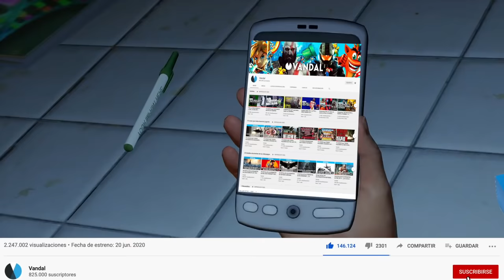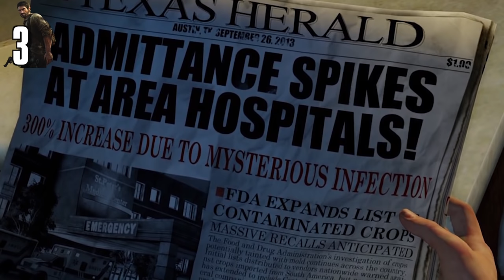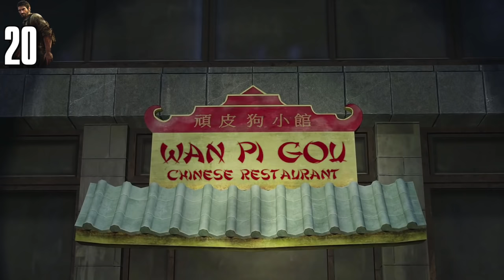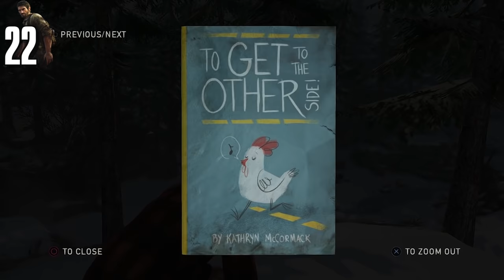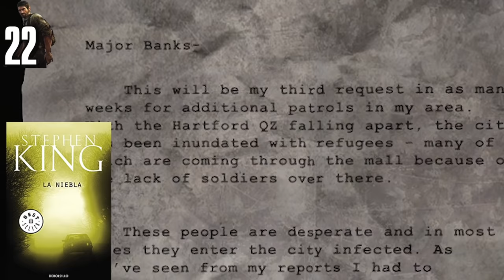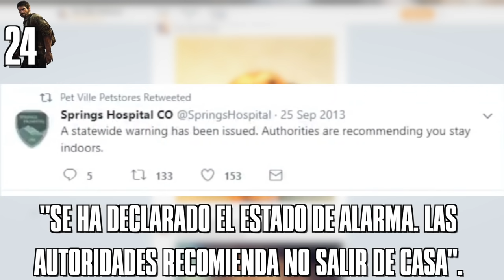30 DETALLES ALUCINANTES de THE LAST OF US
La obra maestra de Naughty Dog tiene infinidad de curiosidades en su interior, como todos los juegos de este estudio, que demuestran el cuidado y el mimo con el que están hechos. Repasamos sus 30 detalles más alucinantes.